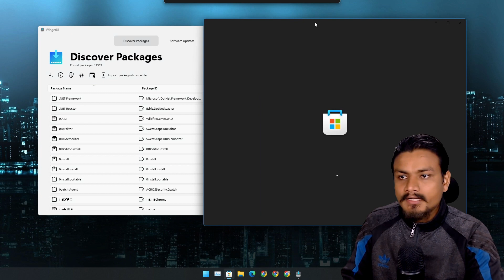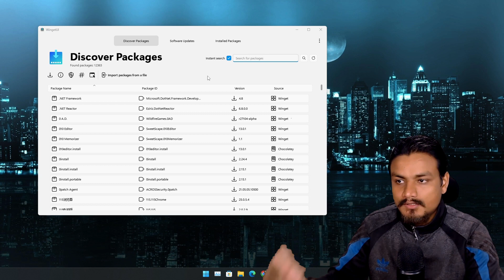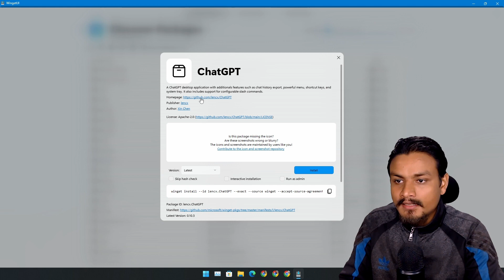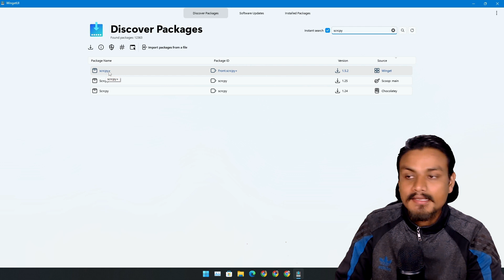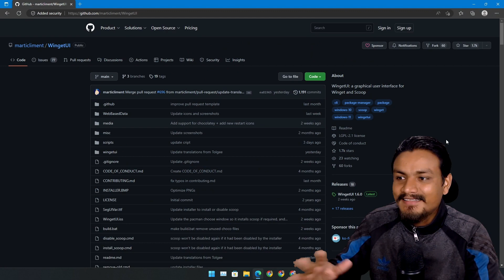Better App Store For PC : WingetUI Update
Huge update for WingetUI is here, now it supports chocolatey, Winget and Scoop Windows Package Managers. For now WingetUI is the best appstore for PC, yes even better than the Microsoft store.